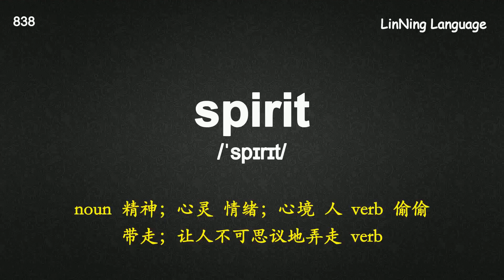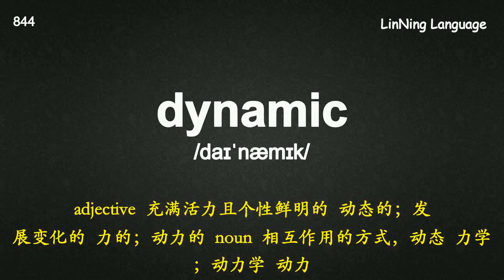考研深度记忆宝典核心词-106 spirit 获得“生命力”.mp4